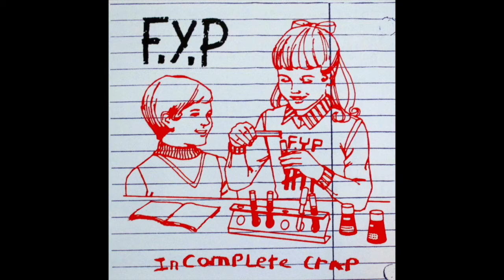F.Y.P - In Season